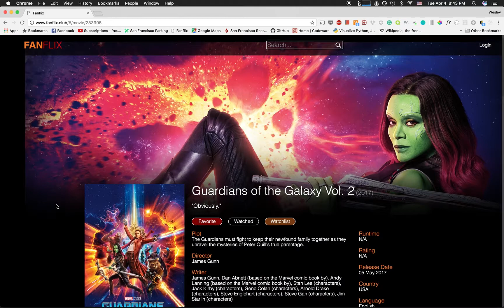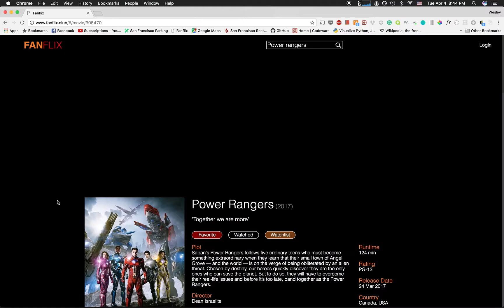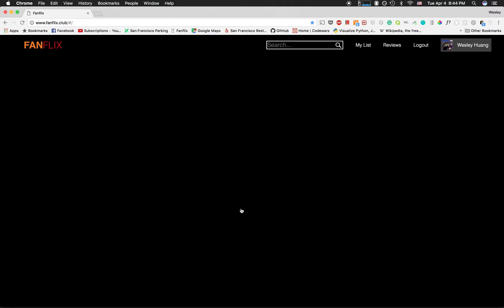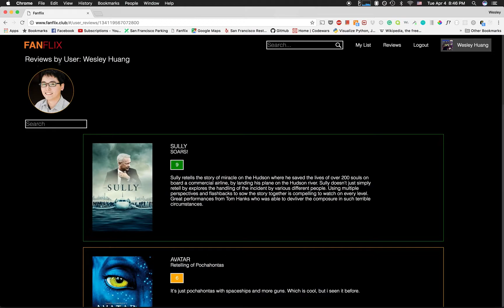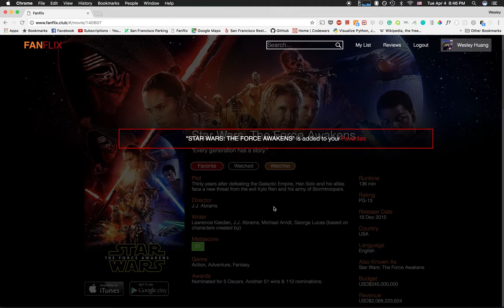Fanflix Demo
demo of a internet movie database where users can search up to 900,000 titles, with trailers, posters and more.